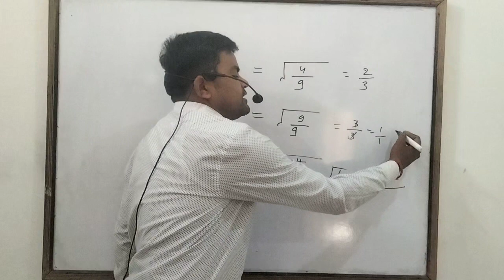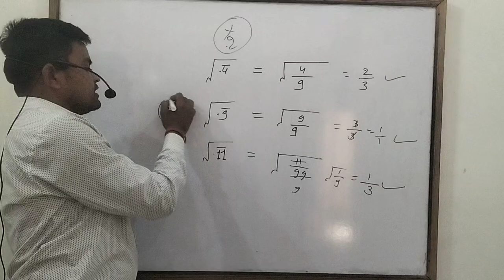वर्गमूल निकालने कि ट्रिक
viral वीडियो वर्गमूल निकालने की